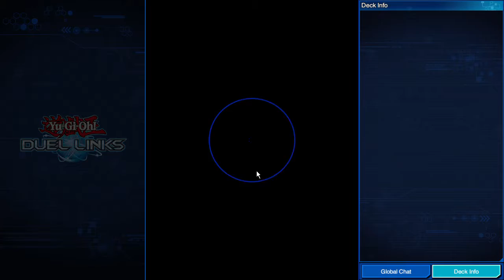Yu Gi Oh! DUEL LINKS Creating and Testing Vandread Decks